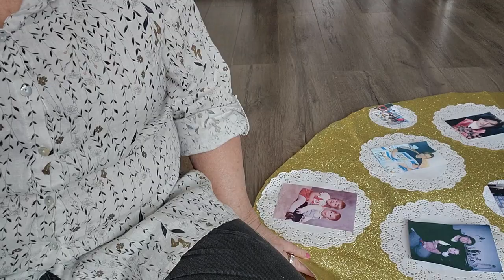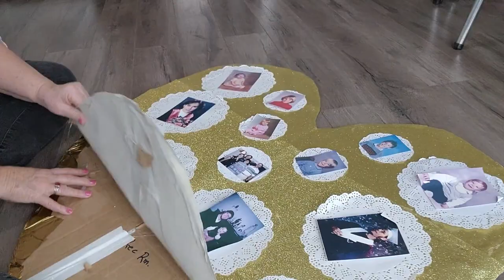Valentines Heart Wreaths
Heart wreaths for kitchen doors